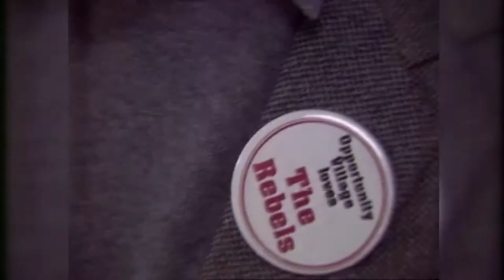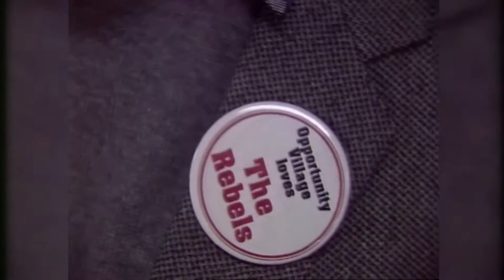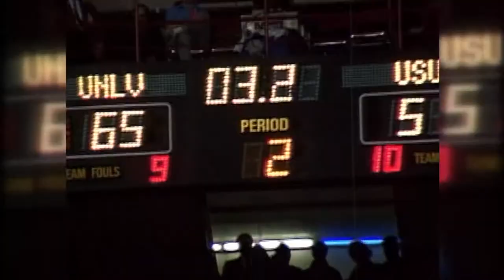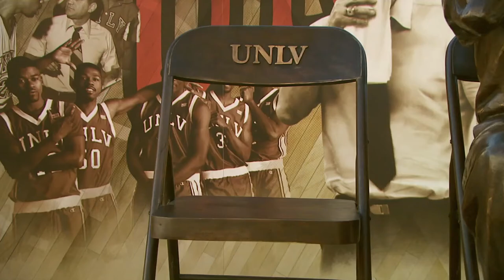Jerry Tarkanian Tribute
This is a look at legendary Jerry Tarkanian's history at UNLV.  From the start to the end and everything in between.  My hope is former Rebels have a chance to take a look